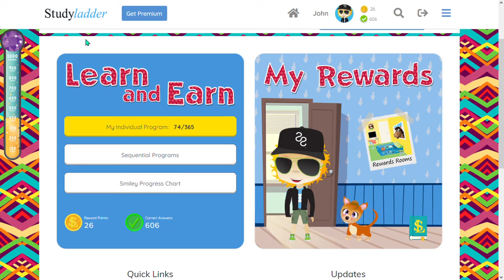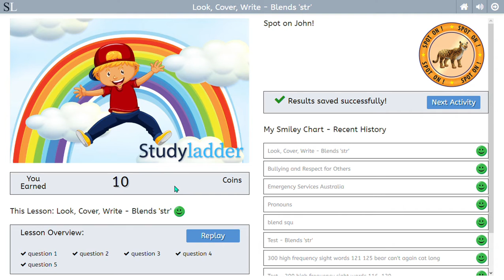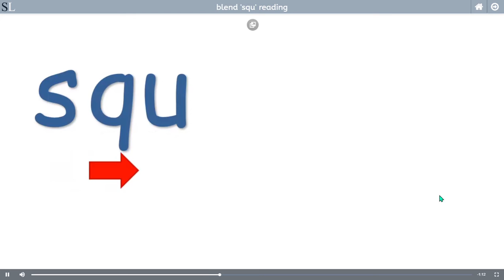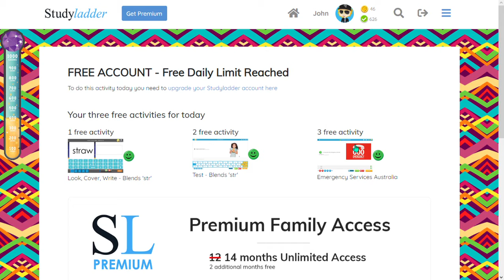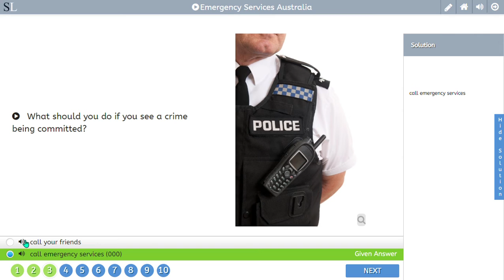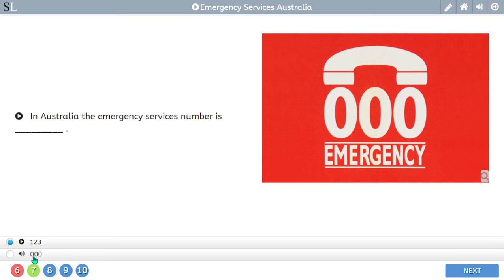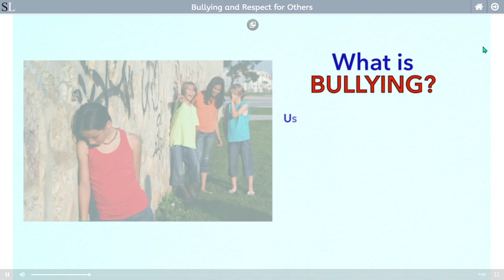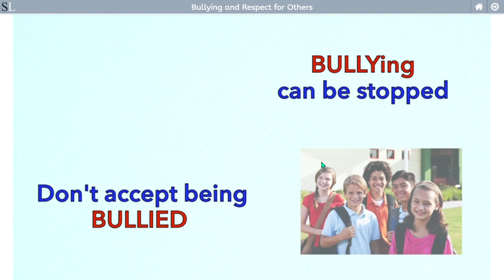Study ladder episode 1 learning